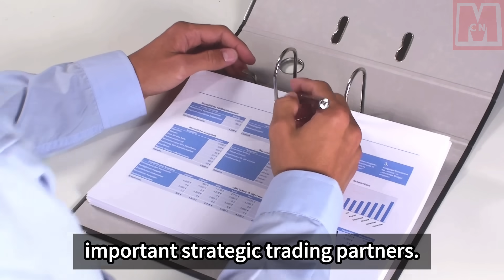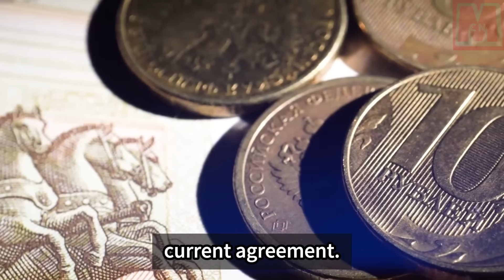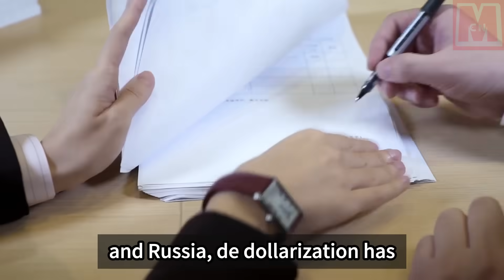The era of the U.S. dollar may be over after China and Russia agreed four new deals.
China and Russia have reached four new cooperation projects aimed at helping Russia quickly resume economic development. These agreements signify a shift away from the dominance of the US dollar in international transactions. The US has been imposing sanctions on Russia, causing its economy to suffer. China's efforts to support Russia's economic recovery and the decision to use the Chinese yuan for settlement in future cooperation processes have been well-received in Russia. The trade between China and Russia has been expanding rapidly, with significant growth in bilateral trade volume and investment cooperation in various sectors. However, trade between the two countries still faces challenges, including political developments and fluctuations in the trade relationship. In recent years, the trade volume between China and Russia has consistently exceeded $100 billion annually, with a significant increase in 2023. China's exports to Russia have shown substantial growth, while imports from Russia have also increased.